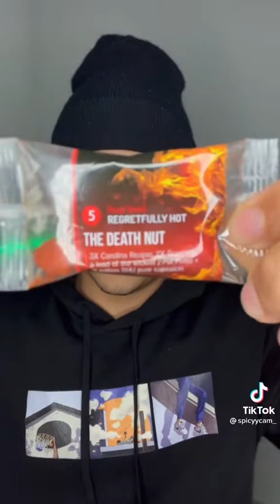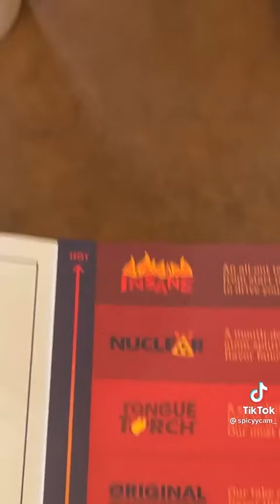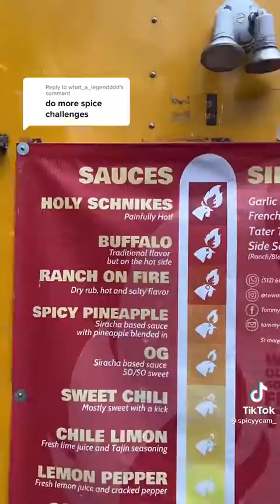Spice King BEST Tiktoks 2022 🥵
Best Spice King Tiktoks
Spice King  streams popular video game titles for over 147k followers. Spice King was born on February 14, 1995, in Tyler, Texas, United States.

TikTok personality and content creator who is recognized for his admiration of spicy foods and snacks. He frequently performed with bags of Takis and other fried snack products. He changed his YouTube account name to spicyycam_ because he didn't have the rights to the name spice king.

Spice King filled a habanero pepper with hot sauce and ate it in an early TikTok.

One of his most popular TikToks was viewed more than 9.5 million times. In his "A Challenge fit for a Spice King" video, he ate a giant pepper stuffed with little spicy peppers and covered in wasabi.

Spice King was born in Tyler, TX. His daughter has been featured on his TikTok account.

Spice King created a duet video featuring Zach Ury. The two drank Listerine and other minty things before chugging ice cold water. His second nickname is spicyycam_